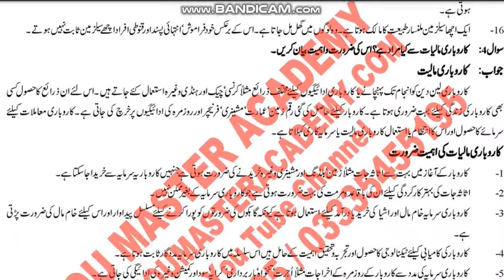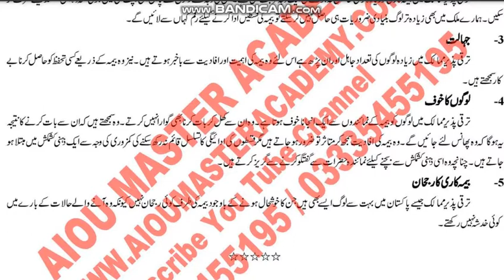AIOU Code 346 Solved Assignment No.4 Spring 2022 || Subject: Principles of Commerce||Level: FA/I.Com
NOTE:
Dear Students!

Assalam-o-Alikum!

⏩ @aco- graphy
⏩ The End